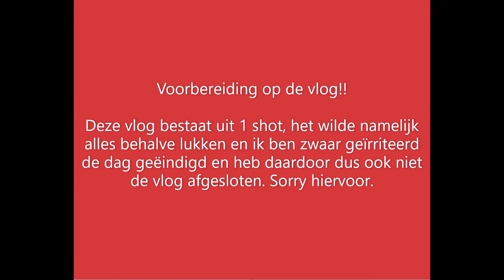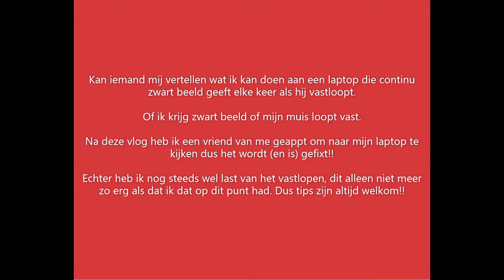Moet ik een nieuwe laptop? LucyLu Vlogs #159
Hoi ik ben Lucinde en ben 22 jaar oud. Recent ben ik het ouderlijk nest uitgevlogen in Brabant en woon ik voor mijn studie op kamers. Wil je zien hoe het studentenleven van mij eruit ziet? Kijk dan vooral naar mijn avontuur waar deze vlog ook onderdeel van is!! Veel kijkplezier.😊🤗